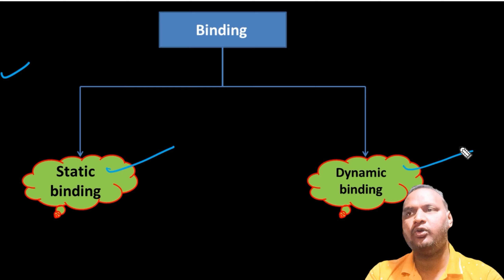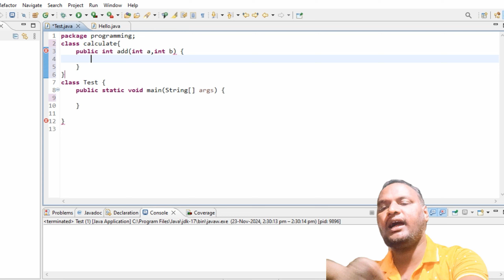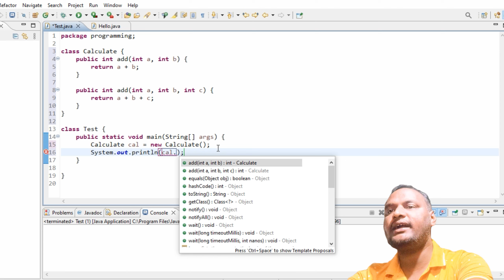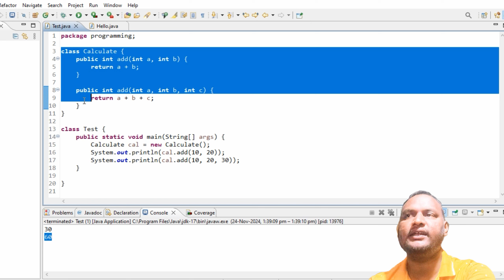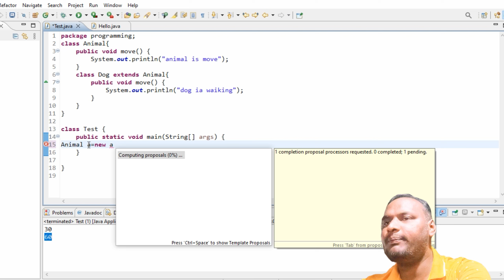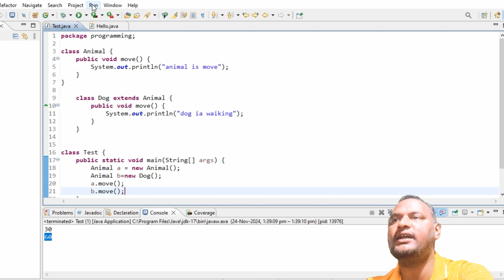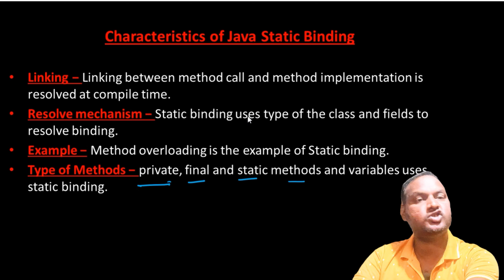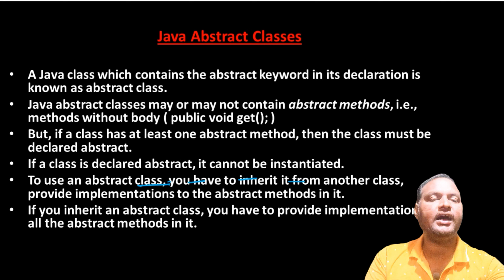BINDING in Java : STATIC BINDING & DYNAMIC BINDING in Java || the place of learning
joing my whatsApp group  and attempt Mock interview

Let me know if you need any help.